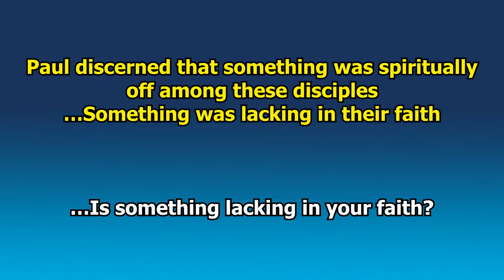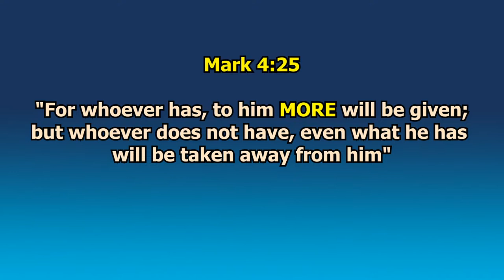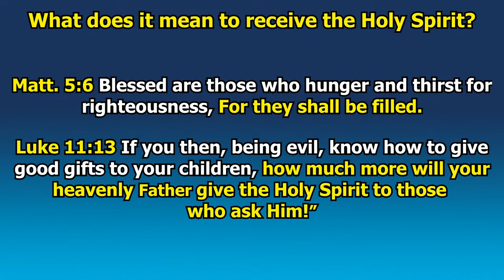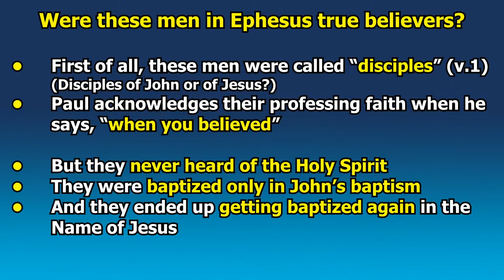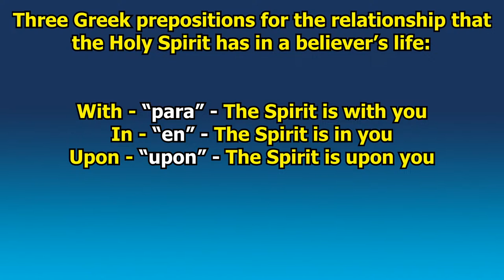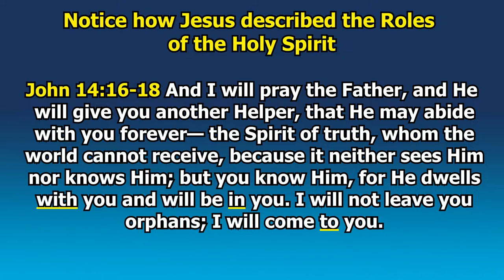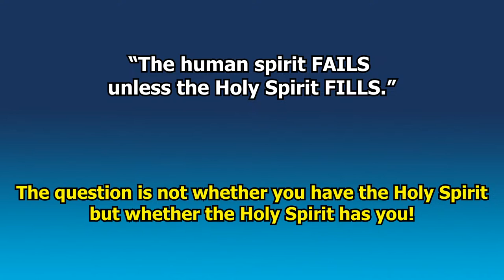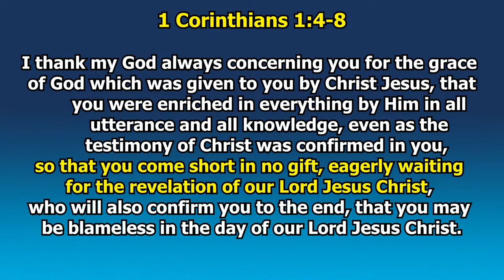Is Something Lacking? - Acts 19:1-10 | Sunday Service 10:00 a.m.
A message on discerning what is lacking in your faith and receiving the fullness of what God has in store for you by Pastor Joey Rozek on April 14, 2024.